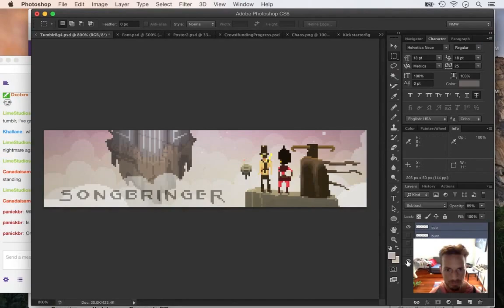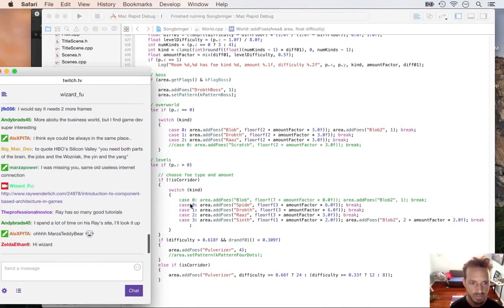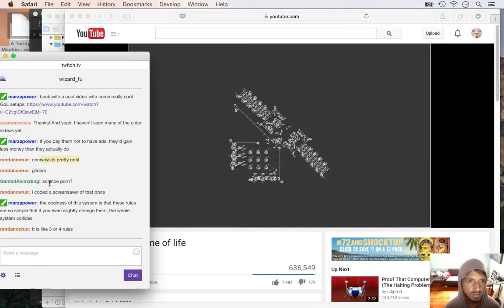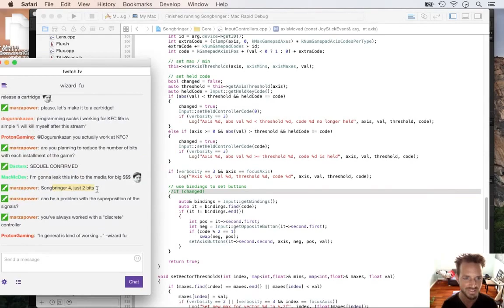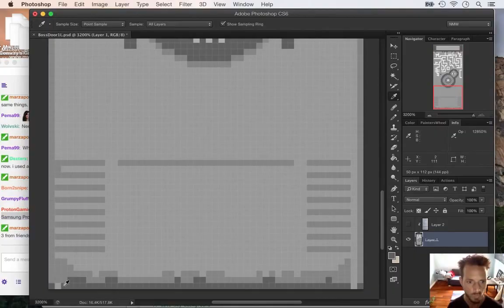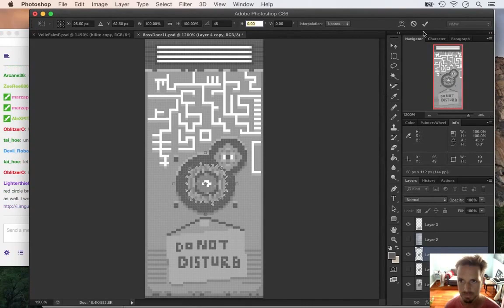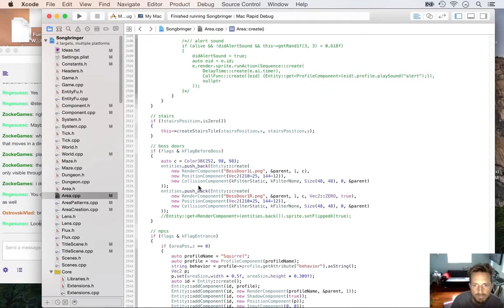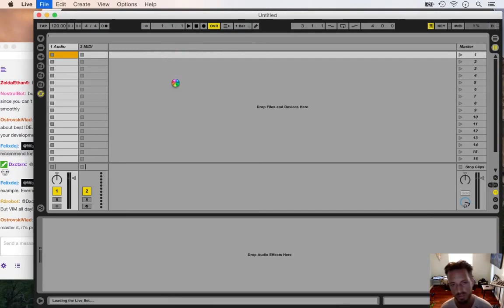Timelapse Game Dev - Songbringer Week 23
Week 23 making Songbringer, a procedurally-generated Zelda-like game coming to Steam in 2016.